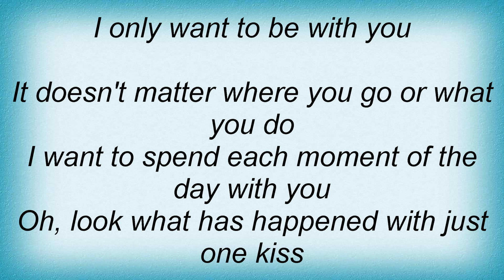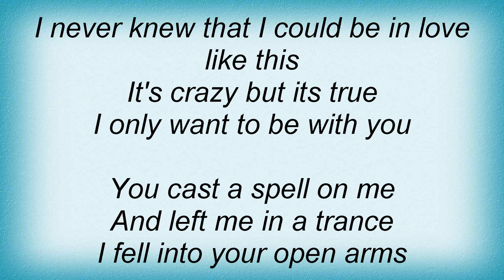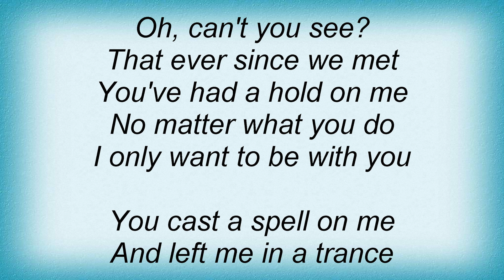Tina Arena - I Only Want To Be With You Lyrics